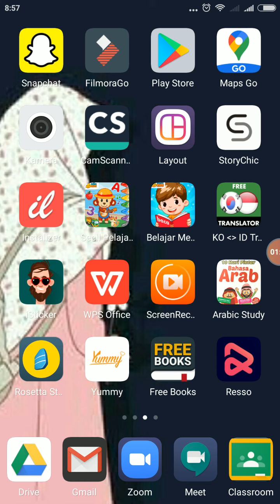Cara Mendonwload Music di Resso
Cara mudah dan simple untuk bisa mendonwload music yang ada di Resso